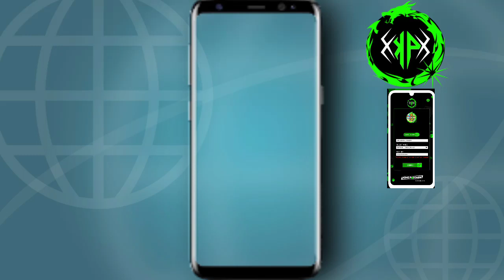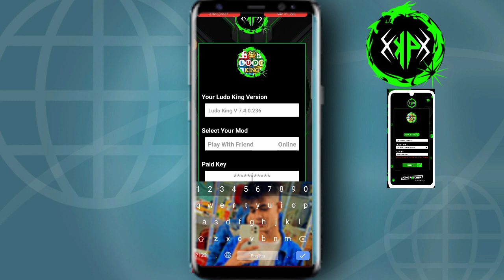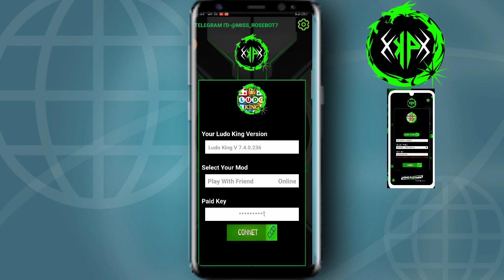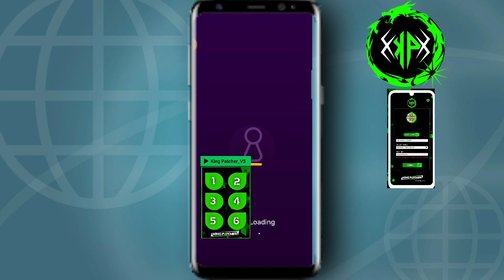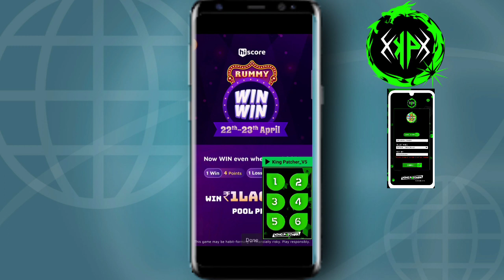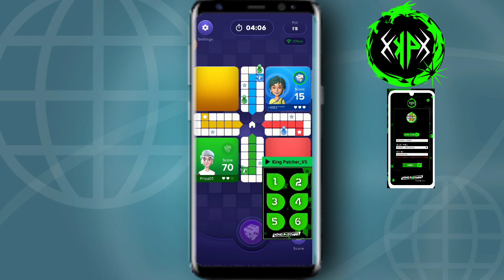Rush App Ludo Hack King Patcher koi bhi Buy Na Karen 🙏😭ludohack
your queries ❤️..

how to hack king of avalon with lucky patcher,
monkey king arena of heroes lucky patcher,
how to buy king patcher,
8 ball pool aim assist king lucky patcher,
how to hack ludo king by lucky patcher,
bowling king lucky patcher,
cách hack king of crabs bằng lucky patcher,
king patcher controller,
ludo king unlimited coins lucky patcher,
king god castle lucky patcher,
king of crabs lucky patcher,
king's choice lucky patcher,
comment patcher ludo king,
king patcher download kaise karen,
king patcher download link,
king patcher download apk,
king patcher download free,
how to download king patcher,
how to download king patcher v1,
ludo king patcher v1 download,
king patcher mod apk download,
evony the king's return lucky patcher,

King Patcher free Password
King Patcher free key Paid
King Patcher free paid key
King Patcher carrom hack
rush app all apps hack
zupee hack
zupee Ludo hack
zupee game hack
zupee carrom hack
Ludo King hack
carrom hack
King Patcher real or fake
King Patcher fake hai ya real

tags..